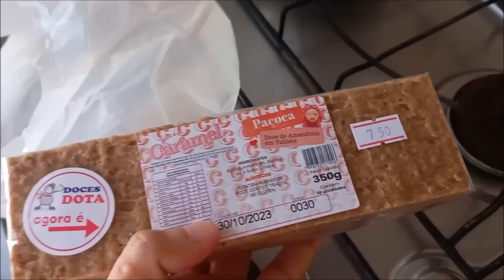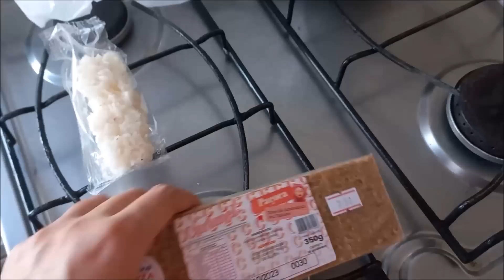DESABAFO: NÃO SEI SE É FÃ OU HATER + FIZEMOS CANJICA NO FOGÃO A LENHA! Vlogão ❤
RIFA DE UM PERFUME EGEO FEMININO OU MASCULINO DA BOTICÁRIO E UMA CASINHA DE ARTESANATO! VALOR:10,00 REAIS. ENVIE O SEU NOME NA MENSAGEM DO PIX, OU NOS COMENTÁRIOS DO VÍDEO!
DESDE JÁ MUITO OBRIGADA! PARTICIPE SE QUISER E PUDER ♥